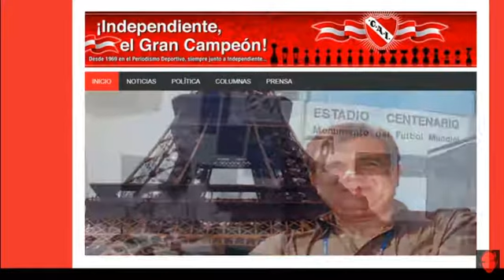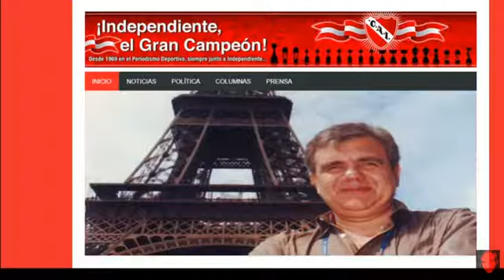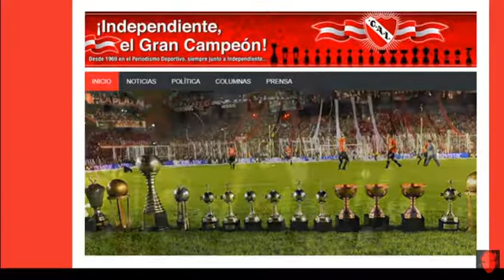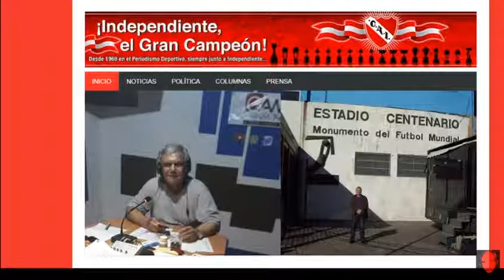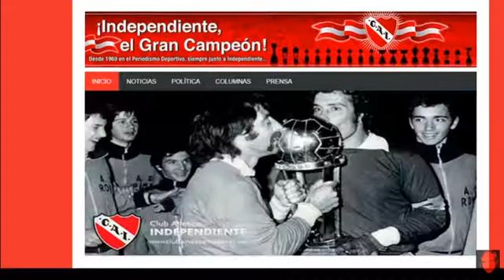LUIS SAGOL EN EL GRAN CAMPEÓN- 9/5/21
Canal del programa que tiene la conducción de Daniel Galoto "el Decano Rojo" y la participación de Daniel Borges y Rubén Vázquez (operación técnica)

Emision del 9-5-2021